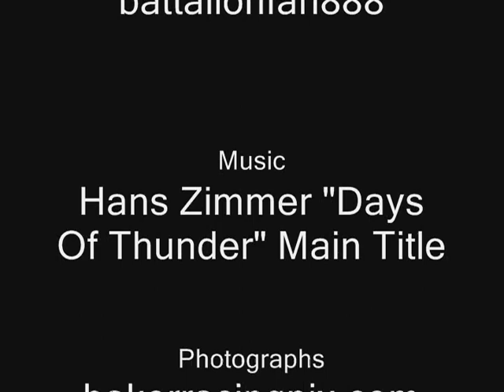Tim Richmond At Riverside 1986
Tim Richmond Won The Winston Western 500 At Riverside In 1986, The Footage I Used I Obtained From battalionfan888 And Mixed In "Days Of Thunder" Main Title Music, Also They're Pictures Of Dale, Bodine, And Waltrip.